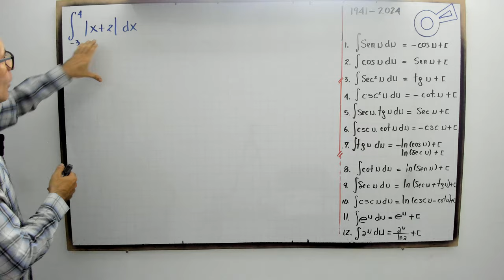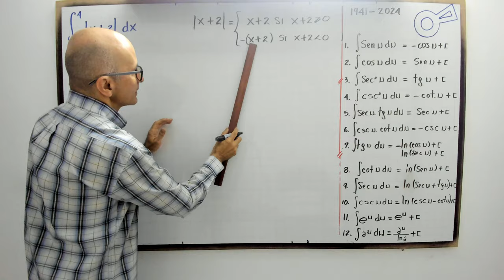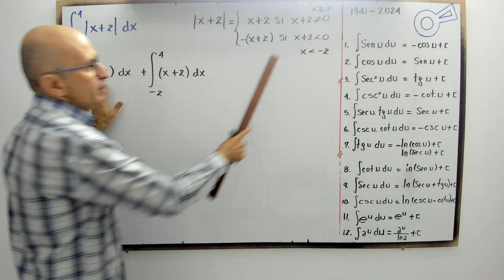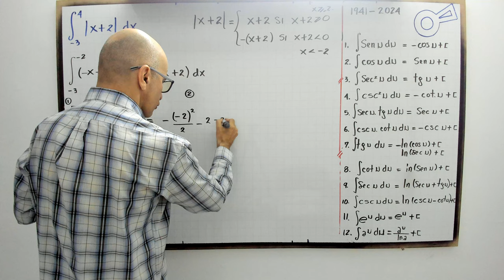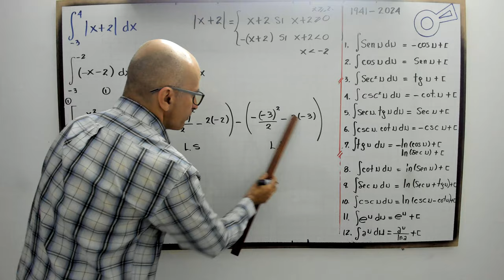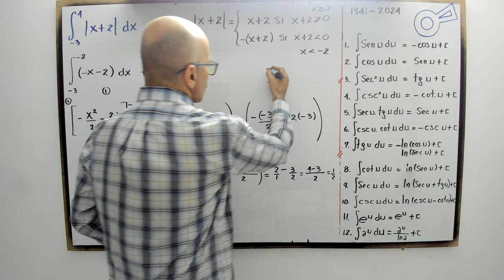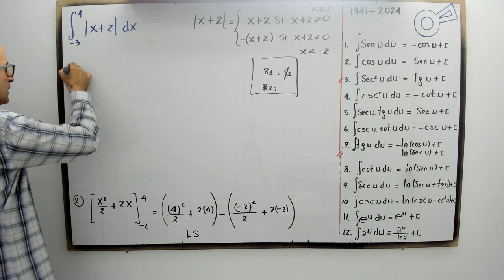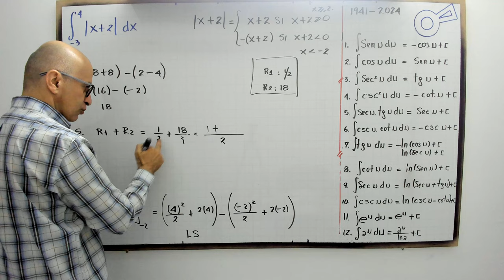Integral definida con valor absoluto.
profenini, te explica paso a paso la integral definida que contiene valor absoluto.